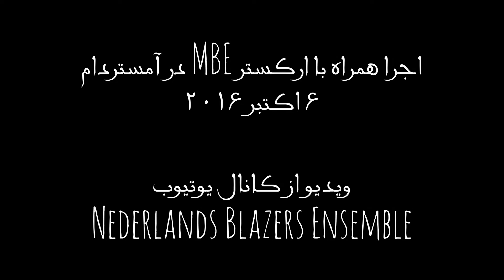Mohsen Namjoo - Dafe Divaneh | محسن نامجو - دف دیوانه (LA, NBE, and Toronto concert versions)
سه اجرای مختلف از قطعه‌ی «دف دیوانه»، اثری از محسن نامجو با شعری از رضا براهنی

محسن نامجو گفته است که این قطعه برایش حکم Masterpiece را دارد و به زودی در آلبومی با همکاری ارکستر سازهای بادی هلند (NBE) آن را به صورت رسمی منتشر خواهد کرد.
این قطعه یکی از اولین قطعاتی بود که او به صورت زنده در دانشگاه تهران (سال ۱۹۹۶) اجرا کرده بود.

اجراهای موجود در این ویدیو:
00:00 - اجرا در کنسرت Namjoo in A Minor در Los Angeles Walt Disney Concert Hall - تاریخ: June 20, 2010

04:35 - اجرا همراه با ارکستر سازهای بادی هلند (NBE) در Amsterdam Muziekgebouw - تاریخ: October 6, 2016

09:06 - اجرا در کنسرت Namjoo in A Minor در Toronto Sony Centre - تاریخ: October 16, 2010

بخش‌هایی از شعر دف دیوانه از رضا براهنی که در این آهنگ با کمی تغییرات خوانده می‌شود:

به آیدین آغداشلو...

دفدفدفِ تنورِ تنم را بدف!

دورت بگردم، اِی دفِ دیوانه، دفدفِ دیوانه، اِی دفِ دیوانه، دفدفِ دیوانه، اِی دفِ دیوانه، دفدفِ دیوانه، اِی ی ی ی...

آه، ای جوان!
ای ارغوان!
این حنجره
بوسیدنی‌ست!
دف می‌زنی؟
شبِ زرتشت شرق‌های كهن در میان ما

ای آسمان!
زنمردِ روح!
قیقاج - چشم!
ای كردِ روح!

دفدف‌دَدف

۱۹ فروردین ۱۳۶۸، تهران